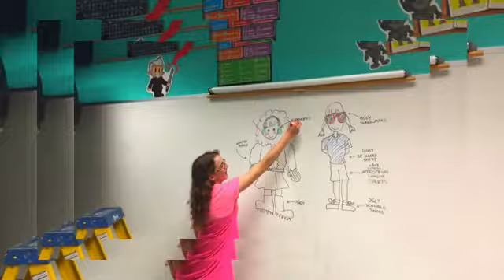Summertime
The 7th Grade students herald in the summer with the old school DJ Jazzy Jeff & the Fresh Prince blockbuster...